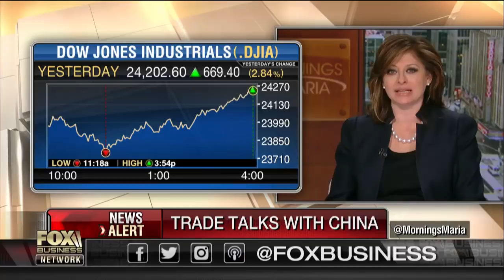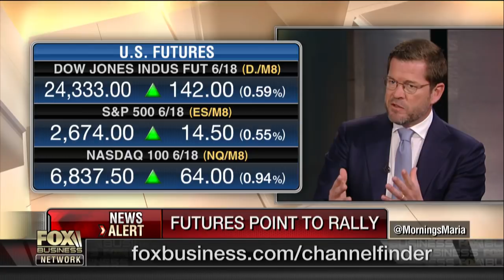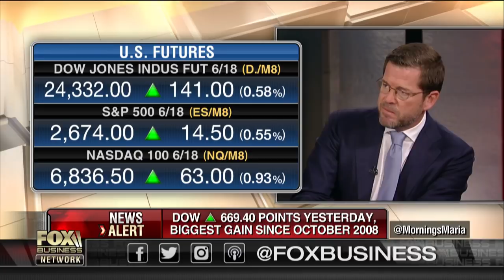Will Europe work with Trump to avoid a trade war?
Former German Economics Minister under Chancellor Angela Merkel KT zu Guttenberg on the Trump administration and European trade policies.